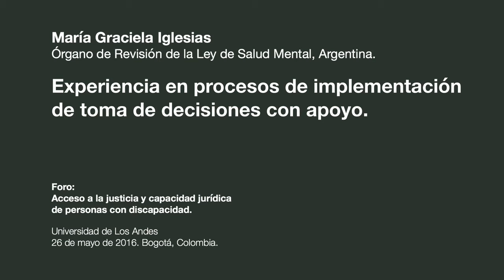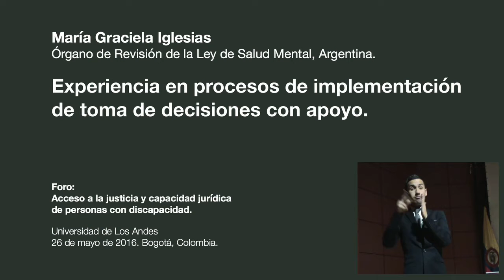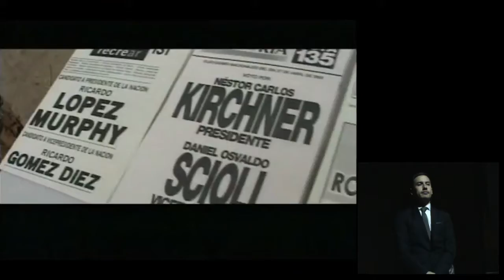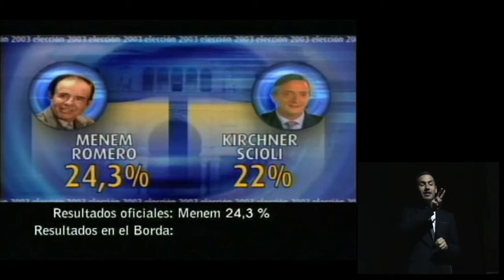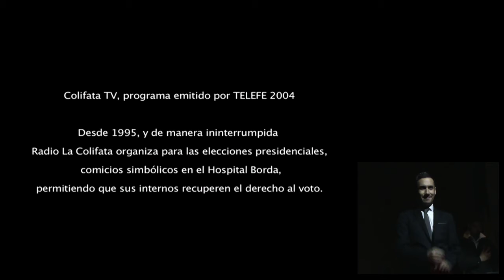Tercera Parte - Foro Regional sobre los derechos de las personas con discapacidad / Uniandes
Intervención de la invitada internacional, Dra. María Graciela Iglesias, del Órgano de Revisión de la Ley de Salud Mental en el Foro Regional sobre los derechos de las personas con discapacidad. El Foro fue realizado en las instalaciones de la Universidad de los Andes, en Bogotá, el día 26 de mayo de 2016